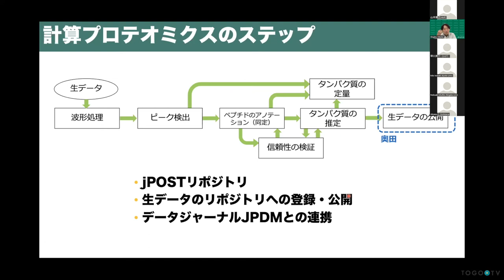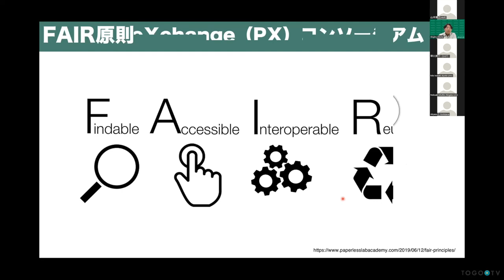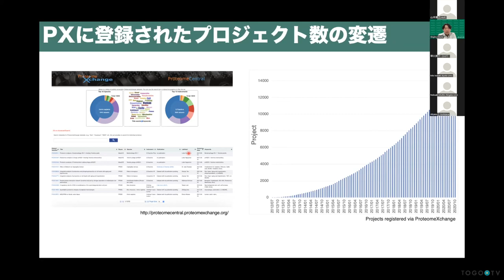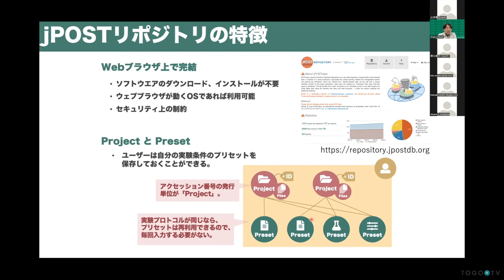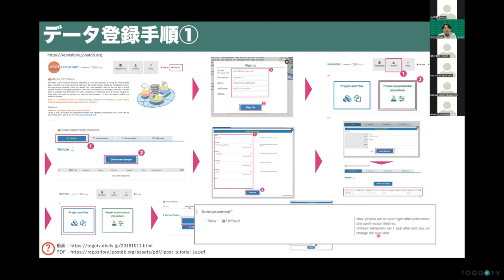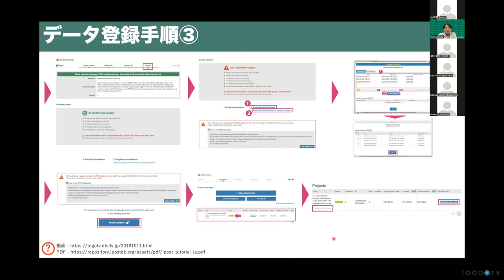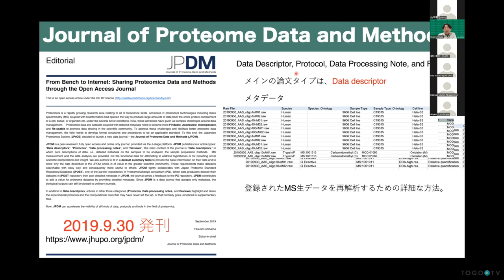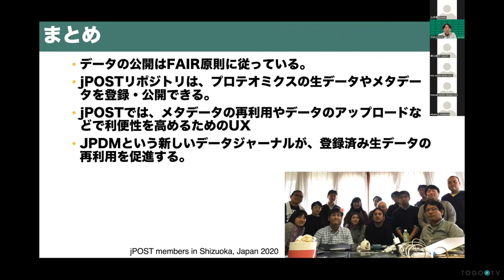プロテオームデータの登録と公開 @ 質量分析インフォマティクス研究会・第7回公開ワークショップ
本日の統合TVは、2022年4月22日(金)にオンライン開催された質量分析インフォマティクス研究会・第7回公開ワークショップのデータ解析セッション「プロテオミクスデータ解析」から、新潟大学医学部メディカルAIセンター 奥田 修二郎 氏 による「プロテオームデータの登録と公開」をお送りします。